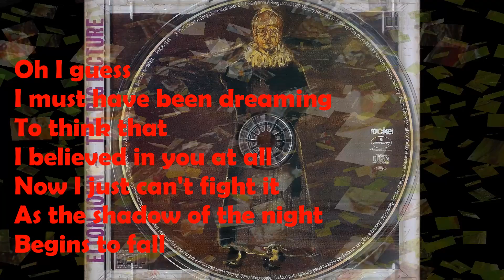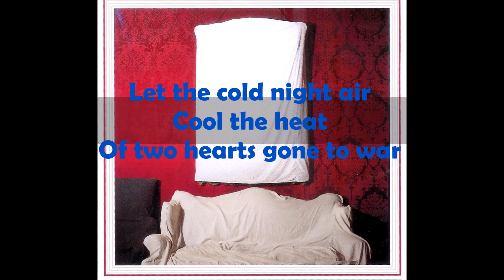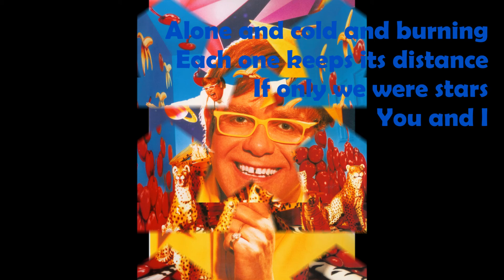Elton John - Love's Got a Lot to Answer For (1997) With Lyrics!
From Elton John's 1997 album "The Big Picture"
Elton John: Piano & Vocal
Davey Johnstone & John Jorgenson: Guitars
Bob Birch: Bass
Guy Babylon: Keyboards
Charlie Morgan: Drums
Produced by Chris Thomas
Words & Music by Elton John & Bernie Taupin